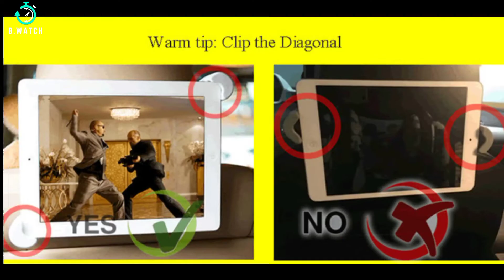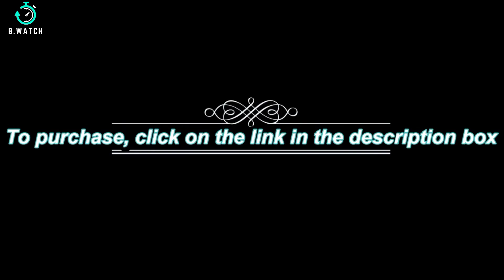Tablet Holder Adjustable Mount For Tablet 7.0To 14.5 inch Car Headrest Mount for iPad Samsung Xiaomi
Boy NOW
This tablet headrest mount is perfect for long car trips. The back of the mount is adjustable so you can find the perfect angle for your passenger. Plus, this tablet mount allows kids to watch their favorite movies while on long drives.

Looking for a tablet holder that is adjustable to fit any tablet? Look no further! This mount fits any tablet from 7.0-14.5 inch tablets, is easy to install and compatible with any car headrest. This mount is perfect for long road trips, so you can easily enjoy your favorite media or just relax on a boring commute!

In this video, I'm going to show you how to find the perfect tablet holder for your car. This holder can be adjusted to fit any tablet from 7.0 inch to 14.5 inch, making it compatible with all the tablets on the market!